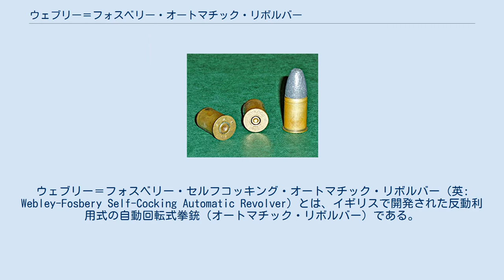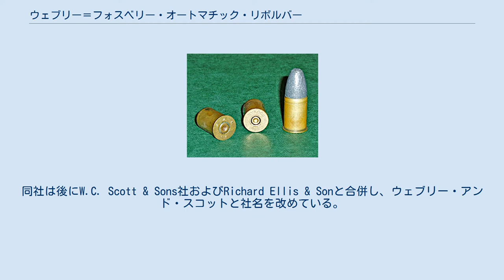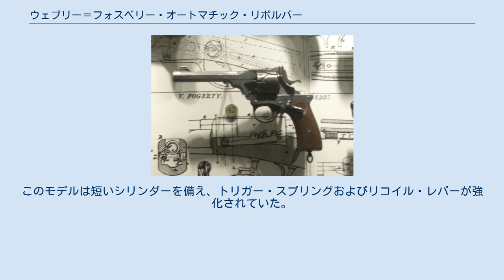ウェブリー＝フォスベリー・オートマチック・リボルバー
ウェブリー＝フォスベリー・セルフコッキング・オートマチック・リボルバー（英: Webley-Fosbery Self-Cocking Automatic Revolver）とは、イギリスで開発された反動利用式の自動回転式拳銃（オートマチック・リボルバー）である。
 ジョージ・フォスベリー中佐が設計し、ウェブリー・アンド・スコット社が1901年から1915年まで生産した。
その機構からシリンダーの側面に特徴的な溝が彫られており、これが本銃の外見上の特徴となっている。
 特異な機構には問題点も多く、軍用としても民間用としても販売実績は低調であった。
コレクター市場への流通もごく僅かなため、現代では10,000ドル以上で取引される貴重品となっている。
 フォスベリー中佐がこの自動回転式拳銃を考案したのは、自動式拳銃の普及が始まった頃のことであった。
フォスベリーの設計案は、コッキングとシリンダーの回転を一連の動作として行い、また動作の折にシリンダーと銃身がフレームごと後退するというもので、最初の試作品はアメリカ製コルト・シングル・アクション・アーミーを改造したものであった。
フォズベリーは1895年8月16日にこの設計に関する特許を取得し、1896年の6月と10月には改良を加えた設計について改めて特許を取得している。
 フォスベリーはこの設計を、当時のイギリスにおける民生用および軍用拳銃大手だったバーミンガムのP・ウェブリー・アンド・サン社（P. Webley & Son）に持ち込んだ。
同社は後にW.C. Scott & Sons社およびRichard Ellis & Sonと合併し、ウェブリー・アンド・スコットと社名を改めている。
ウェブリー社ではフォスベリーの設計をさらに改良し、1900年6月にビズリーで行われたトライアルにて「ウェブリー＝フォスベリー・オートマチック・リボルバー」（Webley-Fosbery Automatic Revolver）として初めて出展した。
 .455口径SAA普通弾（.455in SAA Ball） 当初、使用弾はイギリスの官給拳銃弾である.455弾を採用していたが、後に.38ACP弾モデルも設計された。
455口径モデルは従来の回転式拳銃と同様の6連発だったが、38口径モデルは8連発で、装填にフルムーン・クリップを使うこともできた。
また、38口径モデルはシリンダーが短く、それに伴い反動によるフレームの後退距離も短かった。
455口径モデルの中にも短いフレームを用いて組み上げられたものがあった。
マークIからVIまでの派生型があった。
 シリンダーの回転をトリガー機構と切り離していた為、ストロークの短いシングルアクションで連射が出来る事から、安定した射撃を素早く行うことが可能であり、民生市場でもターゲットシューティング等のスポーツ射撃用の拳銃として人気があった。
著名な射撃競技選手ウォルター・ワイナンズもウェブリー＝フォスベリーを愛用していたことで知られる。
彼は1902年の射撃会でもウェブリー＝フォスベリーを使い、7秒間のうちに12パッススの距離から2インチの的に6発を命中させたという。
また、スピードローダーを用いた射撃ではおよそ15秒間で3インチの的に12発を命中させたという。
 ウェブリー＝フォスベリーには7.5インチ、6インチ、4インチの銃身が用意されていたほか、オーダーメイドも可能だった。
同じくオーダーメイドで、メトフォード式として知られるライフリングを施すことも可能だった。
ターゲット射撃用の22口径アダプタもオプションとして用意されていた。
 ウェブリー社ではこの銃を騎兵用の理想的な拳銃だと考えていたものの、政府機関による公的な採用は行われなかった。
ウェブリー＝フォスベリーは全長が11インチ（280mm）以上、重量は銃のみでも44オンス（1,239g）と、当時の基準で見ても非常に大型の拳銃であり、扱いづらいと考えられたためである。
ボーア戦争および第一次世界大戦では、前線の英軍士官らが私物として持ち込んだウェブリー＝フォスベリーの.455口径モデルを使用した例が少数報告されている。
これによれば、精密な部品と複雑な機構により構成される反動利用機構は泥や雨の影響による作動不良を受けやすく、戦地では使いづらかったという。
また、コッキング方法も問題点として報告されている。
通常の回転式拳銃のコッキングは銃を保持したまま親指で撃鉄を起こすだけで良いが、ウェブリー＝フ...